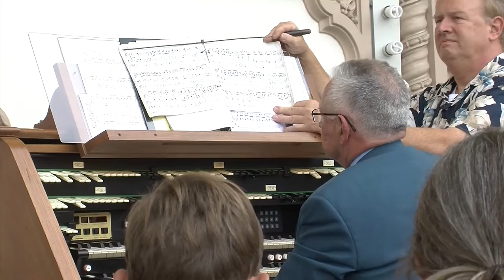Wanted: A New Civic Organist For San Diego